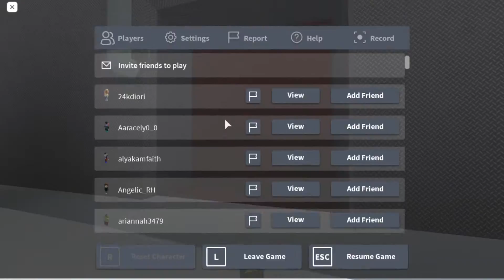Phobias {Roblox}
Game: Phobias